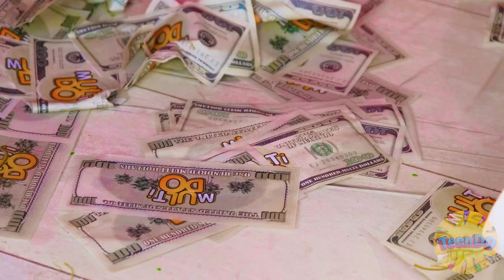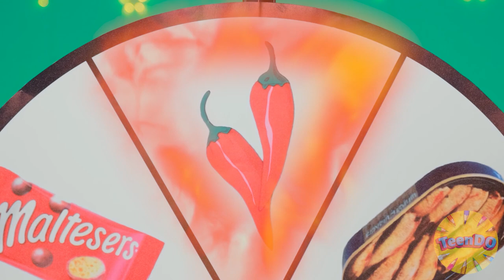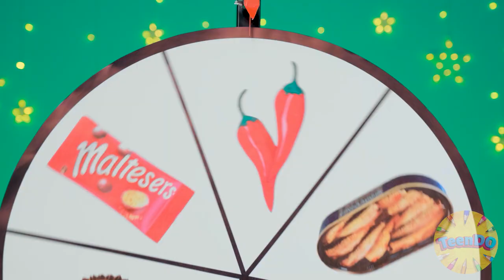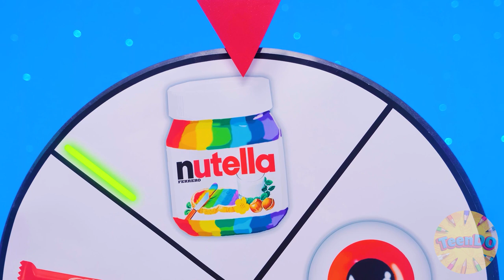1000 Geheimnisvolle Knöpfe Challenge #3 | 1 Knopf lässt dich entkommen von TeenDO Challenge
1000 Geheimnisvolle Knöpfe Challenge #3 | 1 Knopf lässt dich entkommen von TeenDO Challenge